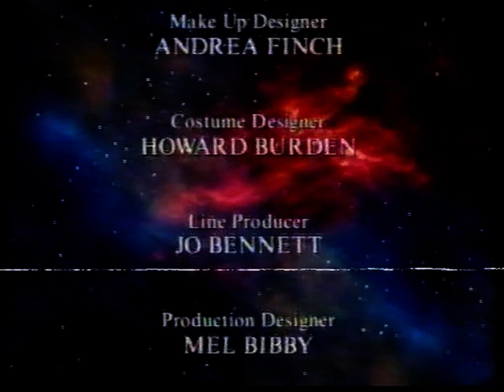BBC2 Continuity - Thursday 1st April 1999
From Red Dwarf to Horizon